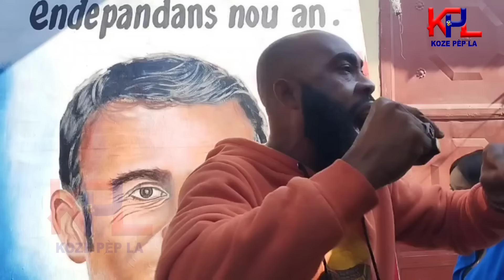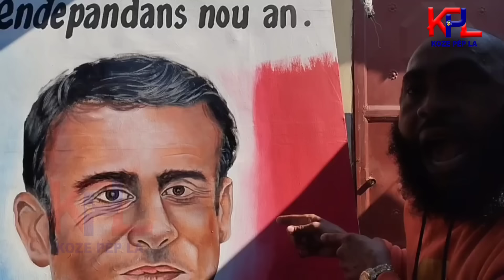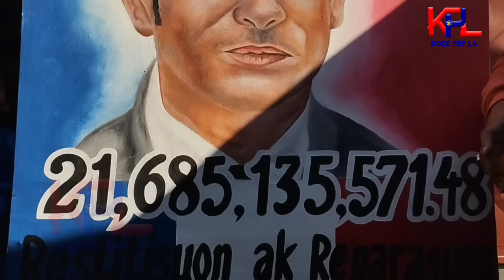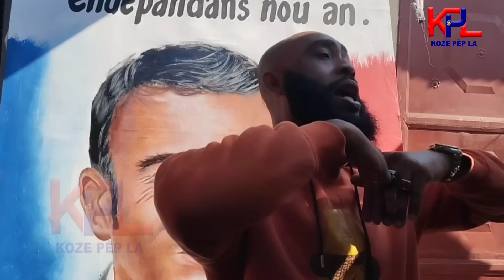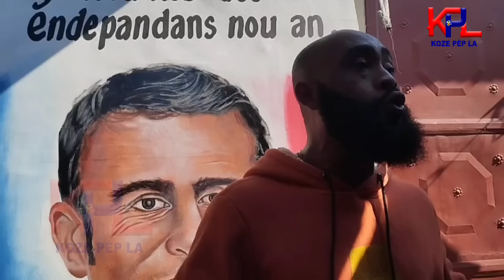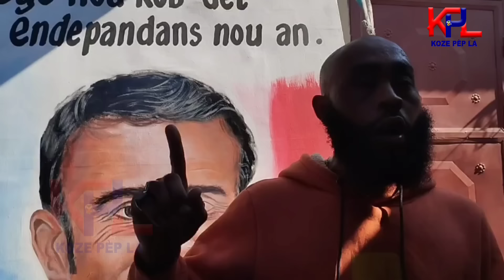Yon Avyon Fenk Tonbe Okay Tout Moun Kite Ladanl Kadav- Bandi Anvayi Pon sonde Plizyè Moun Mouri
Yon Ti Avyon Fenk Tonbe Okay Tout Moun Kite Ladanl Kadav- Bandi Anvayi Ponsonde Plizyè Moun Mouri